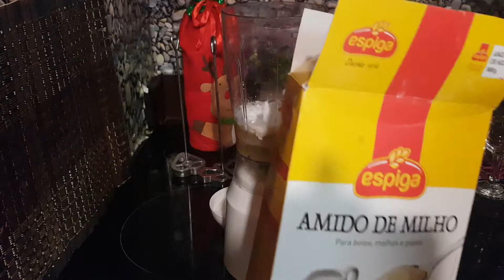MINCIUNELE PRAJITEI HVORST ХВОСТ